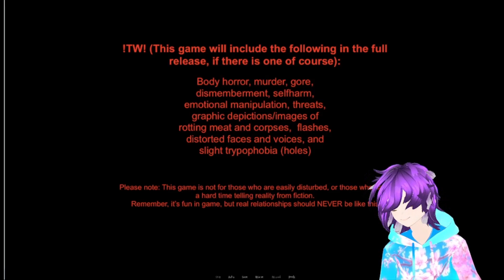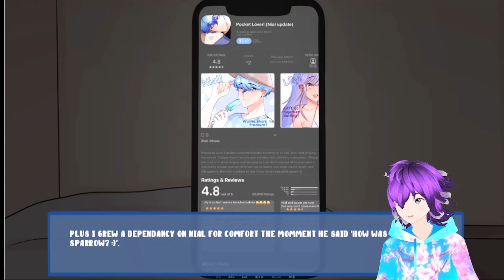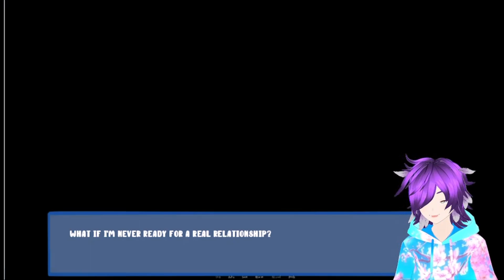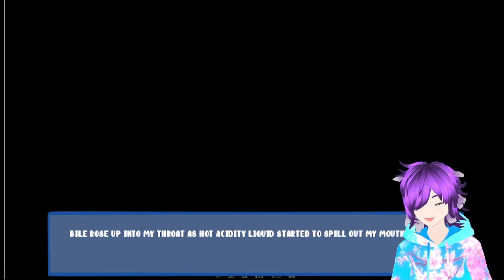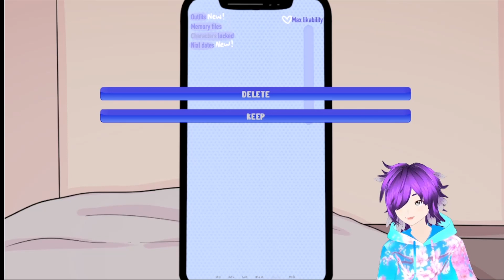Virtual Boyfriend is Deadly Serious About Us- Pocket Lover- (Demo) Yandere Horror Visual Novel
Real relationships are hard, why not switch to a fake one?  Your virtual boyfriend Nial  is cute,  sweet, and the perfect distraction that keeps you occupied for hours. But as more of your time gets taken up by the real world, and real people, Nial gets a little jealous...    (Quote From Game Page)

Link to Game Page https://